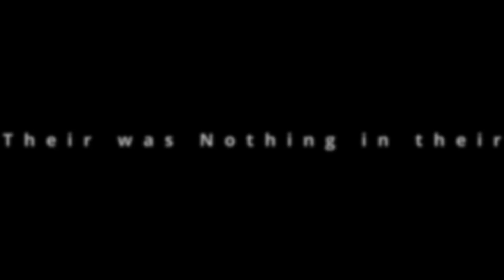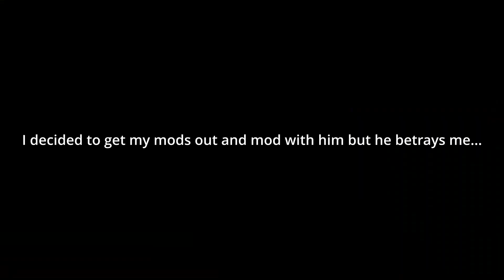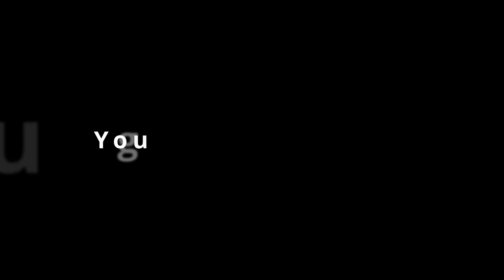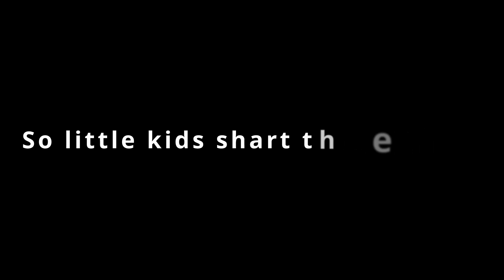Going GHOST HUNTING In Gorilla Tag | WE FOUND A MODDER!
Todays vid we go ghost hunting in gtag and find a modder!